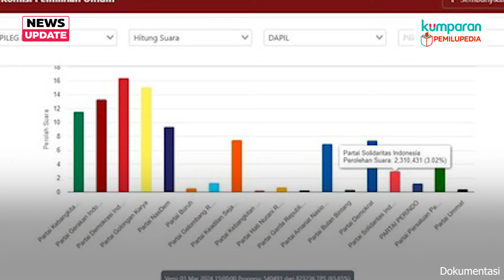Data Sirekap KPU Sabtu, 2 Maret Suara PSI Terus Bertambah Hingga 83.343, Jadi 3,12%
Berdasarkan hasil data Sirekap KPU terbaru, PSI diketahui memperoleh suara yang naik secara signifikan. Seberapa banyak peningkatan perolehan suara yang didapat PSI setelah hari pencoblosan pada tanggal 14 februari lalu? Selengkapnya simak video berikut ini.